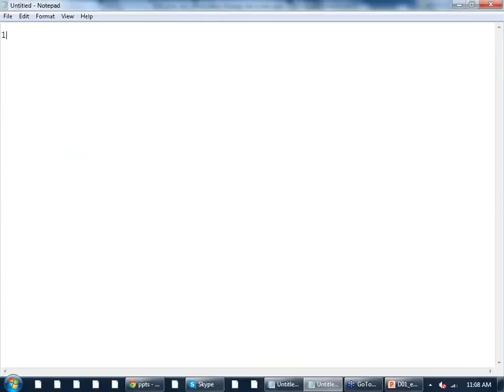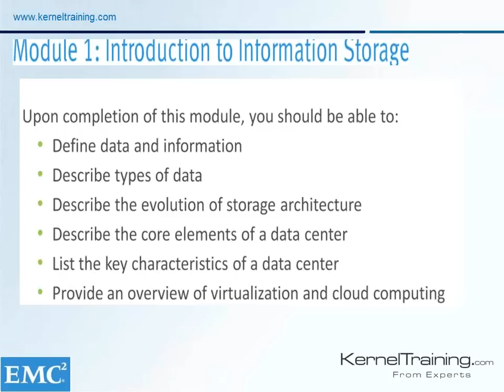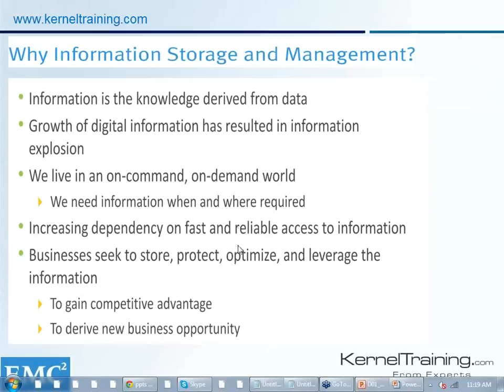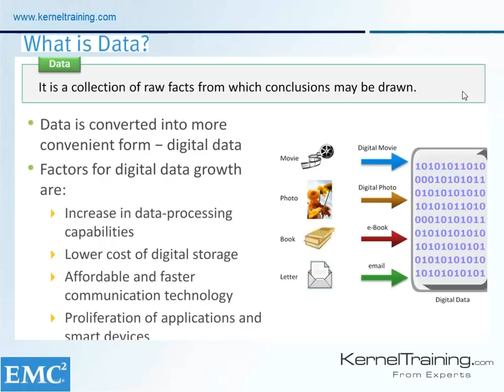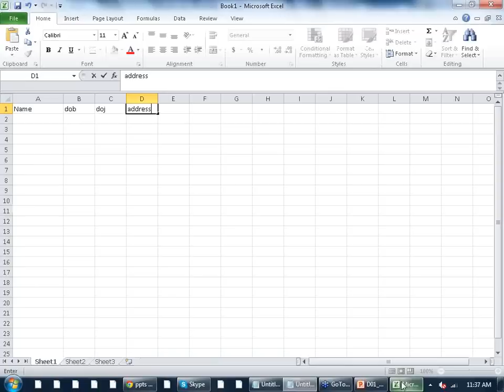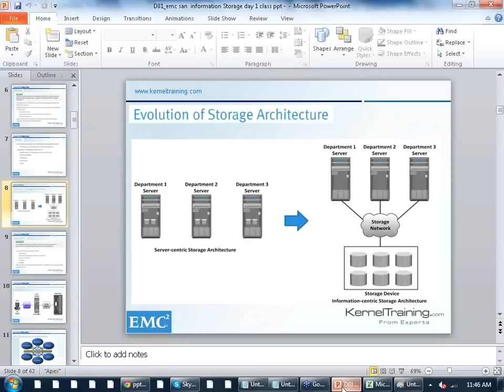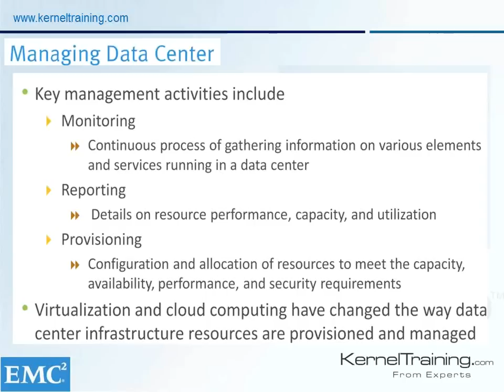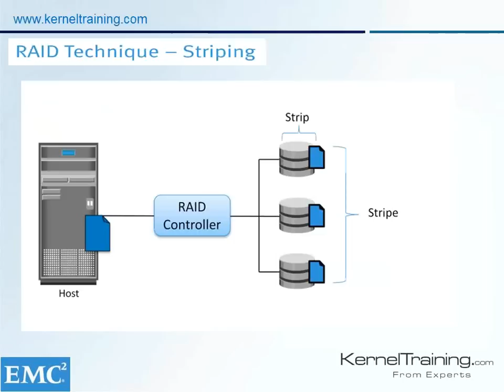EMC SAN Tutorials for the Beginners | Storage Area Network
Watch EMC SAN Tutorials for beginners

After the formal introduction of the course participants and the faculty, Mr. Vinod, CEO KernelSphere Technologies, the introductory class begins with some basic examples. He discusses on different storage systems made available in the markets. As the conversation advances, you will find on the notepad the flowchart that governs the course modules. The session begins with the basic introduction of data, virtualization and cloud computing, followed on by the essential of information on storage and management. Further, the discussion gets to data conversion from photo, movie, book, and email to digital data. Coming up with the data structure, Mr. Vinod describes types of data structure such as X-rays, manuals, and how unstructured data gets created over social networking sites, instant message, etc. By opening excel sheet and notepad, he illustrates structured data, unstructured data, and jumps in conversation about big data, and its effects on big companies. Later the subject grabs attention towards storage and the assigned devices.

Earlier days, servers with multiple drives were used for storage and once they were filled up the companies had to build another bigger server for storage, and later a bunch of drives for each server were used, called Zebot. These days, the servers are connected via storage network to the storage devices and thus forming a centralized storage architecture. Slowly, the attention is drawn towards data center, and an example of an online order transaction system is illustrated. Key factors of the data center and managing the data center. Then the concept of virtualization, which defines as how virtual sources can be created by pooled physical resources. With the progression of the lecture, the cloud computing techniques are analyzed and explains as how it benefits organizations after hiring IT infrastructure services.
View this emc san training videos that can benefit you in many ways. Our course participants can understand the emc san basics, and also understand as how to go about emc san interview questions. You can learn as how to conduct emc san configuration and operate for your organization storage systems. However, this emc san tutorial can provide an introduction on EMC SAN for your reference.

Course Curriculum:
 Introduction of SAN
 Protocols
 Discussion on Disk and Disk technologies
 Discussion on Raid Levels
 Architecture of VNXe and VNX
 Brocade Switch management
 Unisphere security features
 Storage provision and management
 Physical Connectivity
 Windows Integration
 Linux integration
 VMware integration
 Advanced storage concepts
 VNX block Local replication
 VNX Snapview – Clone Configuration